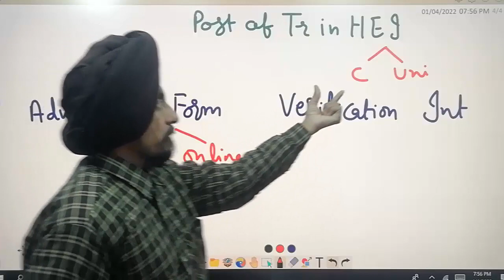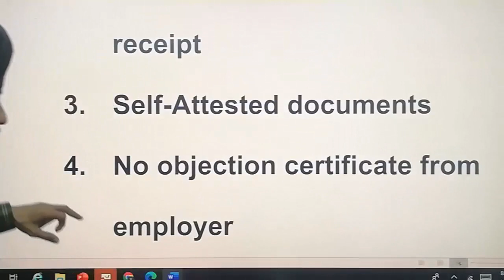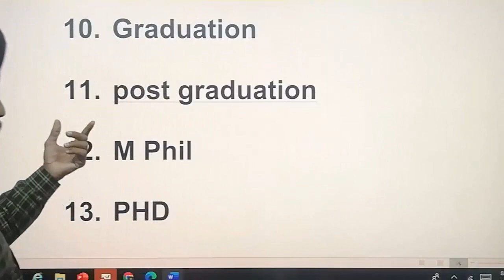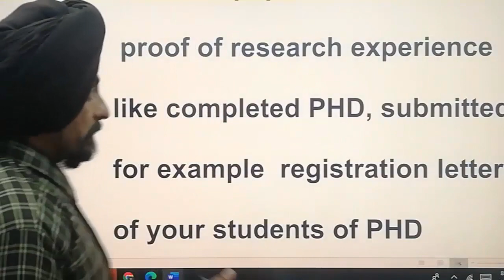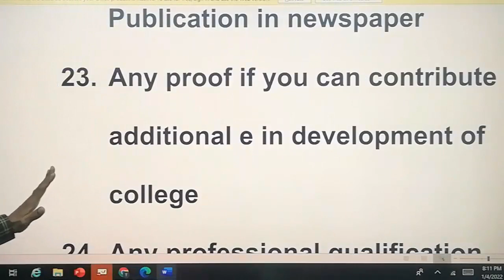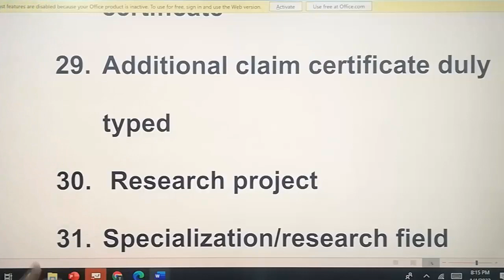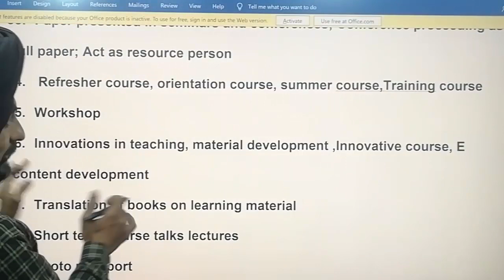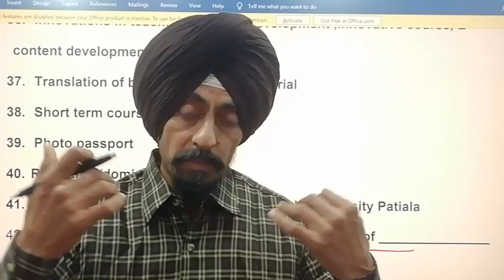Checklist/Guide list for preparing Documents teacher in HEI l Dr. Tirath Singh l Learn to Actualize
Guide list for teaching career#Checklist or Guide list
for preparing imp Documents for the
Post of teacher in
College/University For Application Form n interview#Documents required
Where to send application form
Checklist for the guidance Candidate who want to apply for teacher in higher education Institutions like colleges and Universities at the time of advertisement IT application form filling verification of documents and interview. even this video is useful for career guidance after graduation students can use to prepare themselves according to the teaching profession in higher education Institutions like colleges and Universities by observing this